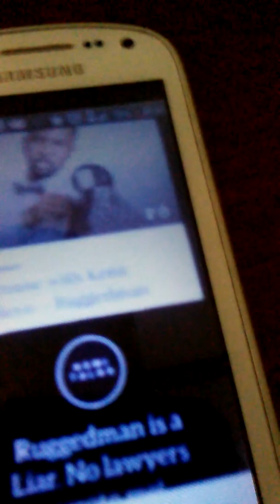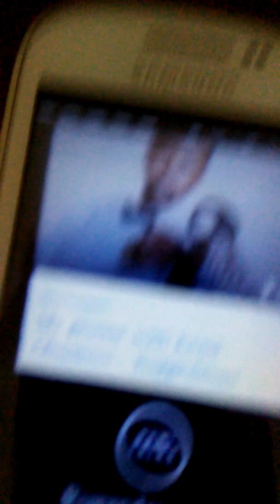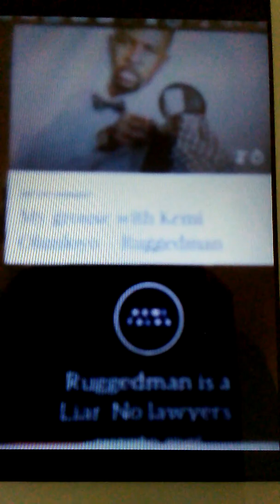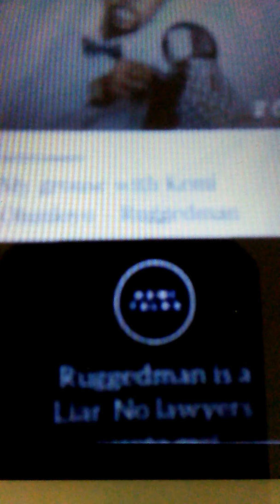Dr kemi Olunloyo Ruggedman Naira marley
Please follow Dr. Kemi Olunloyo social media page for the full video